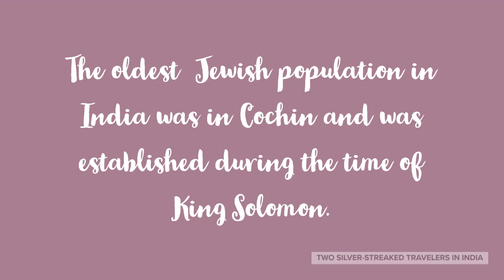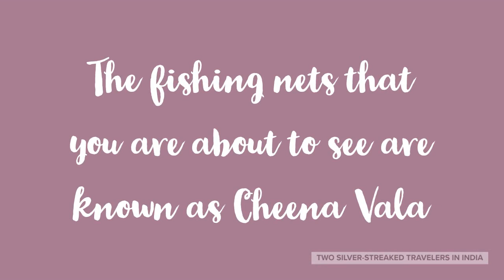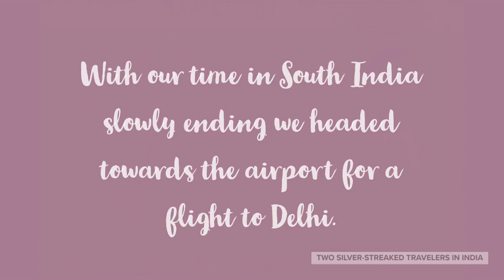Maria & Stephan | Two Silver-Steaked Travelers | Explore Cochin Kerala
Join Maria and Stephan | Two Silver-streaked travelers as they explore Cochin, Kerala, India. This, the 10th in a series of 11 videos show-casing India, takes you through the town of Cochin/Kochi. See photographs of temples, churches, a colorful downtown, street art, cantilevered fishing nets and  more  in under 3 minutes.

Two Silver-Streaked Travelers
Photography by Maria Savidis